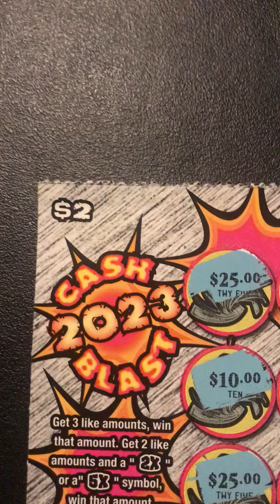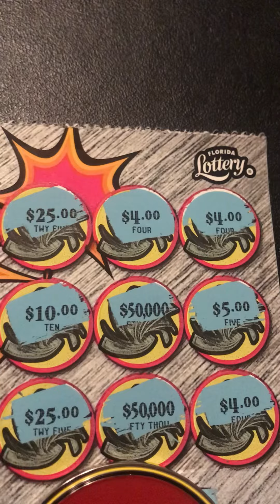Cash Blast🎉💥Lottery Win👏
Cash Blast Lottery Florida